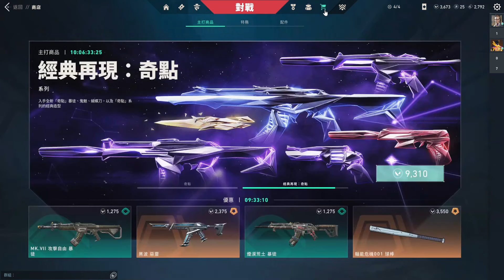【特戰英豪】「商店」終於刷到我有興趣的惡靈造型了！也就是「黑波惡靈」！我的第一把特效造型槍！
終於在今天！商店刷到特效惡靈造型啦！
也就是黑波惡靈！其實我覺得不錯用耶！
尤其是夜戮配惡靈，感覺好像絕配(???

✯非遊戲技術頻道✯
✯給你原汁原味的畫面✯
✯不過度剪輯造神✯

✯影片資訊✯
遊戲下載連結：